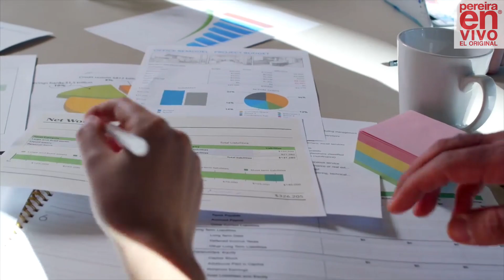28 mil millones “embolsados” por mal servicio de EPS Emssanar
VÍA: PEREIRA EN VIVO